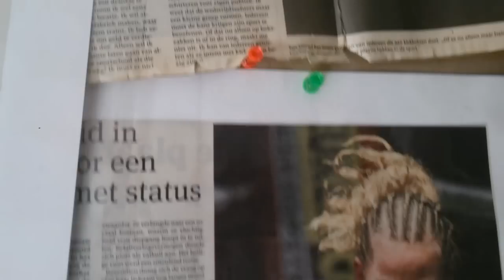Sokudo gym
Door middel van dit filmpje willen we u een impressie geven over het er bij ons op de sportschool aan toe gaat! We nodigen u dan ook graag uit om een keer een proefles te volgen! Dit is gratis en geheel vrijblijvend! Groet, Team Sokudo-gym